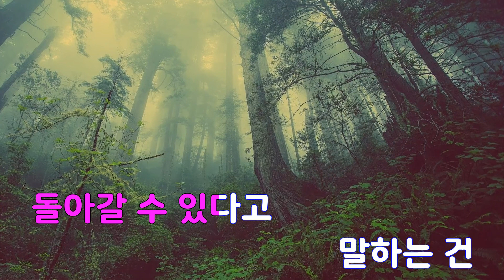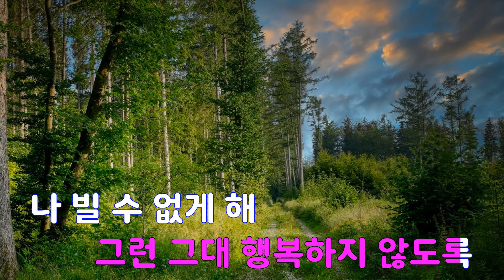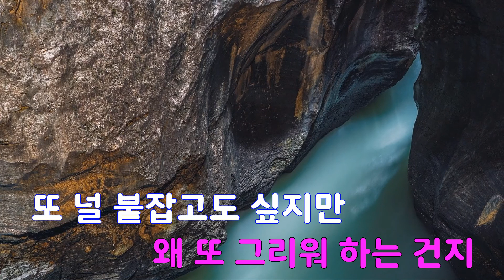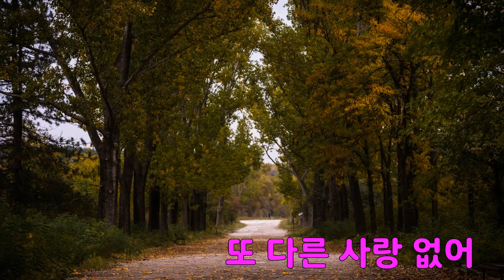[은성 반주기] 가지말라고 - 엘클레스(L CLASS)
가지말라고 - 엘클레스(L CLASS)
작사 ː 박영탁, 작곡 ː 박영탁